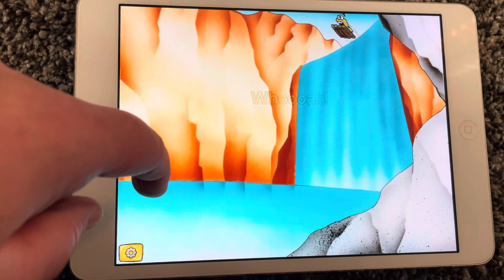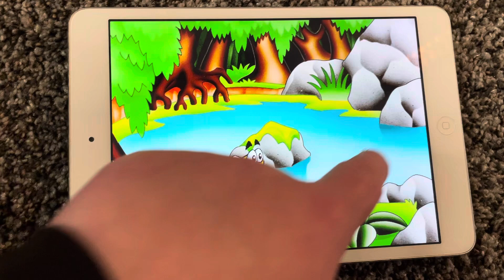Putt putt saves the zoo, the rapids